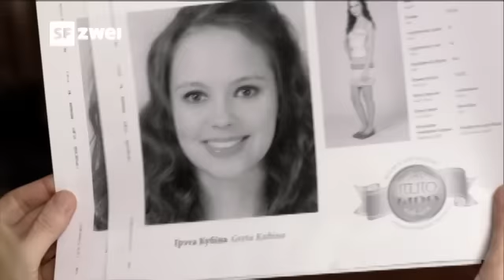Das goldene Band - Tatort -vom 16.12.2012 - Trailer SF